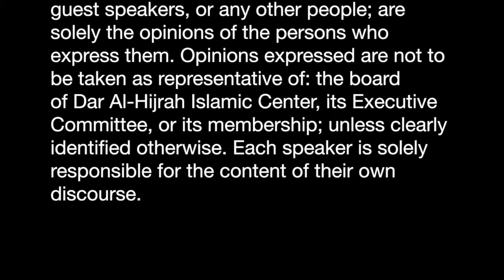"Islamic Studies Part 13" Sh. Mohammed Al Hanooti 1/18/2015